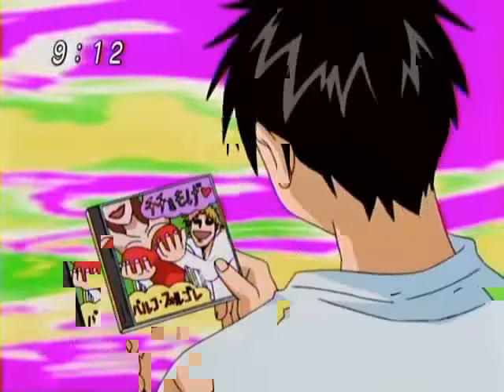Chi Chi Oppai Dance!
the talented and marvelous Folgoreh.
His new album Chi chi wo Mogeh!